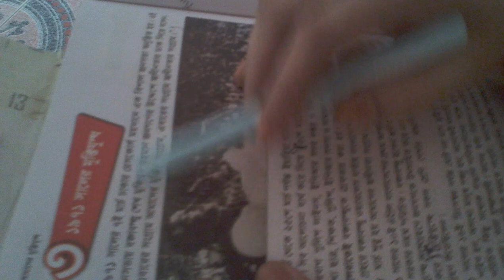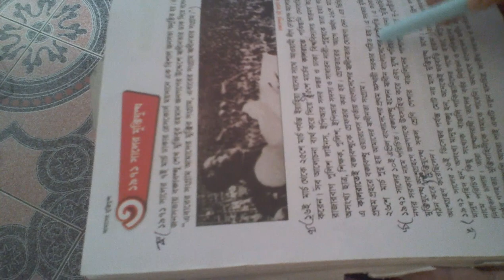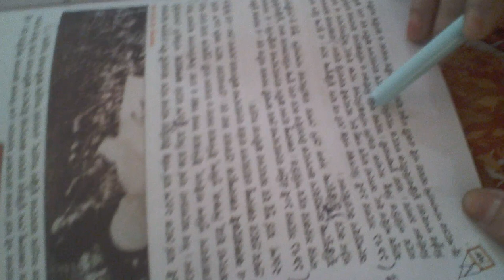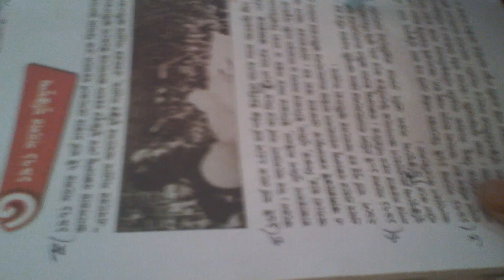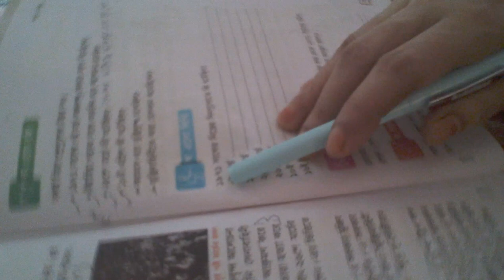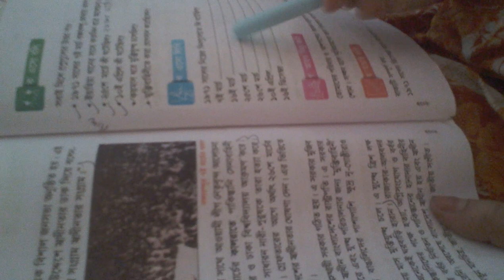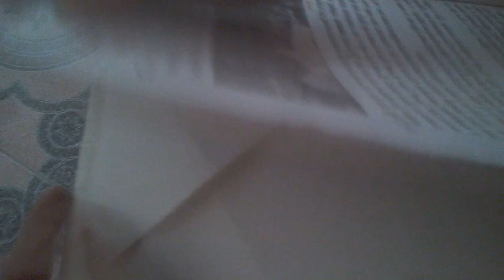class 4, subject : Bangladesh O Biswaparichay, Umme kulsum madam.